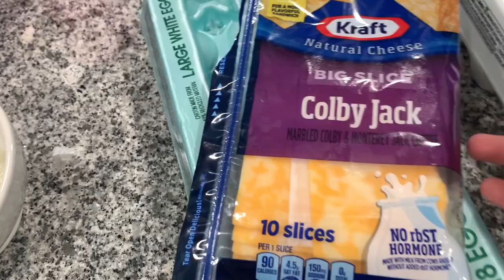WEEKLY VLOG | RAE DUNN HAUL, MARCH ROCKSBOX & OOTD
Please also continue to do your part in the Black Lives Matter movement by signing petitions and educating yourselves.

Nail polish I’m wearing:
Baby Blue- Zoya nail polish in Lake
Mint Green- Essie nail polish in Zip Me Up